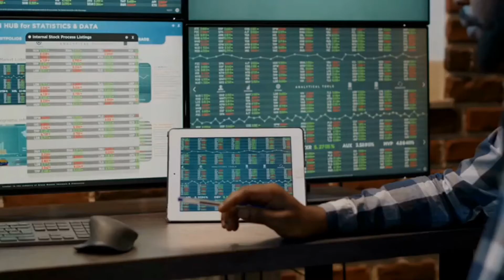#52 What Does It Mean to Have a Virtual Team That’s Worldwide? Ft. Andrea G, Daysi M, and Elia M.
Have you ever thought about growing your commercial cleaning company by hiring a remote team? We have a new podcast that you didn't know you needed, and we're talking to the DayPorter/Profitable Cleaner team about it today. We have the pleasure of introducing Daysi Mora (SDR), Andrea Garcia (Community Manager), and Elia Morice (DayPorter Manager).

After listening to this podcast, you will be able to dispel every myth regarding remote workers, and this could be the signal you need to look for assistance to put together your ideal remote team to help you grow your commercial cleaning business!

In this Profitable Cleaning episode you will learn:

What tools are used while having a fully virtual and remote team?

The difference between outsourcing and having a remote / virtual team.

What to expect while managing your commercial cleaning company and having a remote team.

We highly recommend you connect with Andrea Garcia, Daysi Mora, and Elia Morice.

Follow Andrea Garcia on LinkedIn.
Follow Daysi Mora on LinkedIn.
Follow Elia Morice on LinkedIn.

Are you looking to accelerate your network and business? Right now we only have THREE spots left for our Cleaning Propeth$ Mastermind in Denver on November 1st - 3rd.

If you're in commercial cleaning and want to increase your sales, become part of our community today and get the best cleaning sales content and data in the industry.

If you enjoyed this podcast, you can help us out immensely by sharing it with a colleague and giving us a rating. We appreciate you!